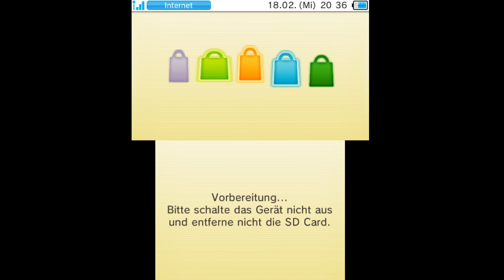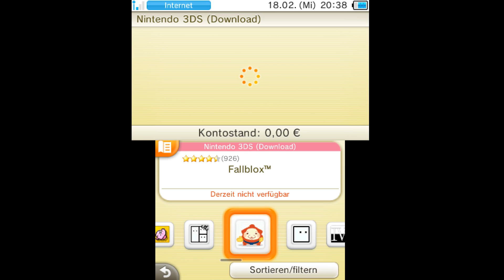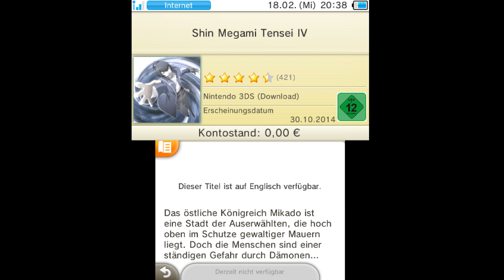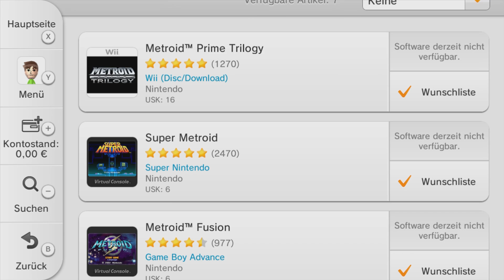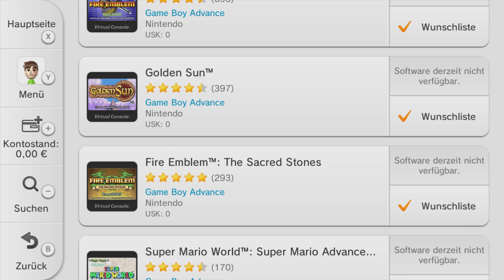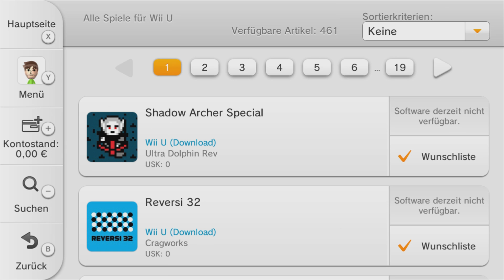Der 3DS und Wii U eshop sind geschlossen - Was nun?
Der eshop ist nun sowohl auf dem 3DS als auch der Wii U geschlossen und es können auf beiden Plattformen keine Spiele oder Inhalte mehr gekauft werden. Zeit also, seine Geräte zu hacken, um Zugriff auf alles zu bekommen, was euch die Firmen nicht mehr verkaufen wollen.

Hier findet ihr Guides zum Hacken beider Konsolen, die ich selbst genutzt habe.

3DS

Wii U